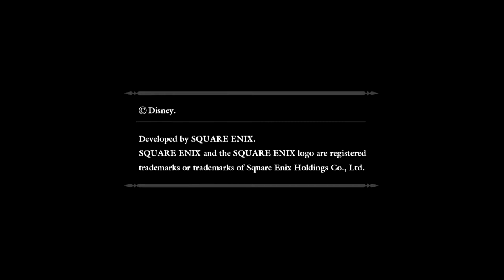Kingdom Hearts 1.5 + 2.5 HD REMIX | Episode 0 - Introduction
A BRAND NEW LET'S PLAY BEGINS NOW! Welcome everyone to the Kingdom Hearts 1.5 + 2.5 HD REMIX let's play.